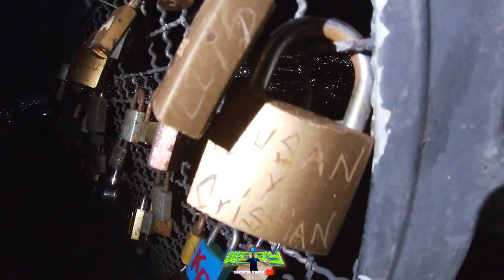Llegamos a un lugar llamado ´LOS AMOROSOS´ 💋👫🌃 *aventura en bicicleta* #1🚴‍♀️